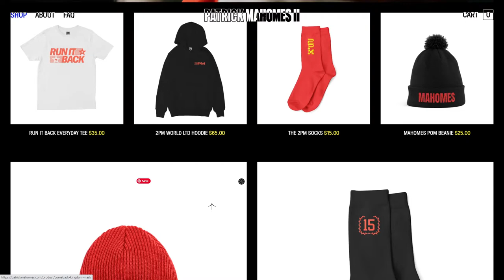Patrick Mahomes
Patrick Mahomes By Studio Freight From United States